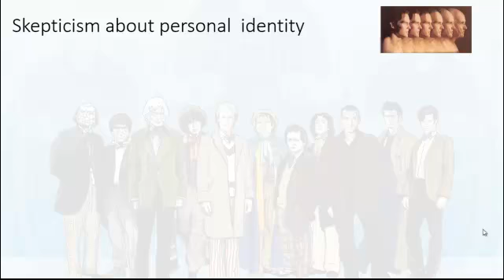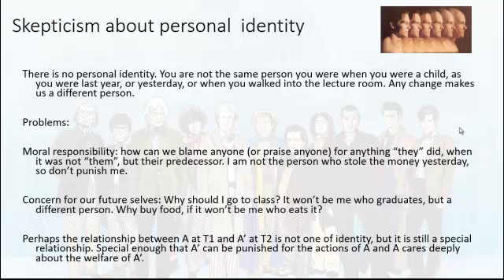identity week 2 number 4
idenitty